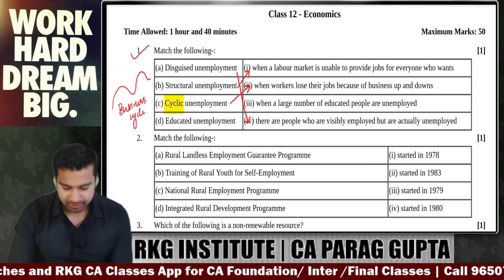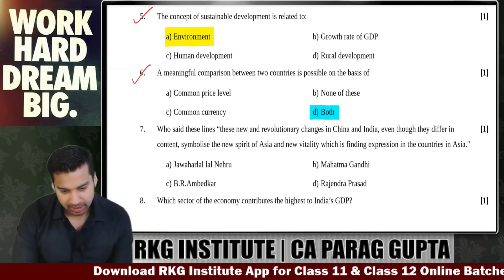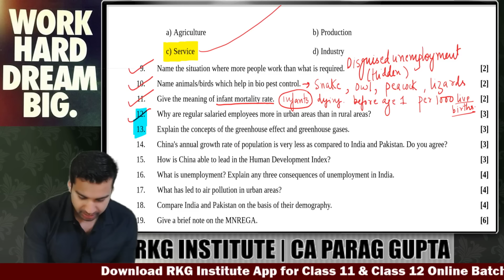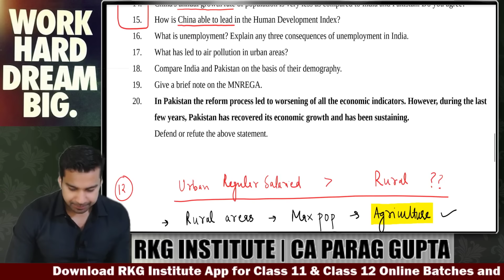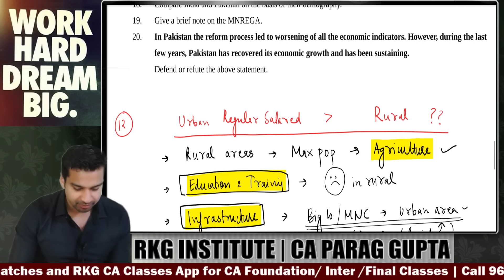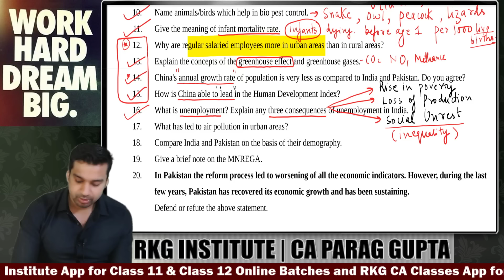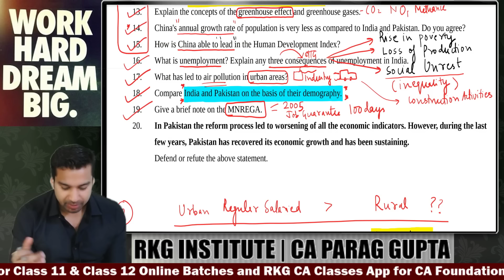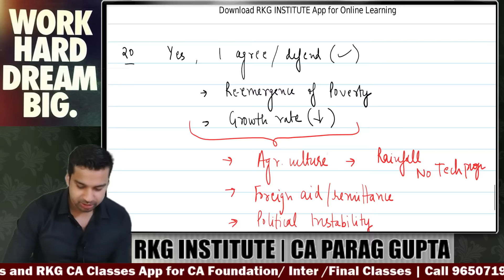MOST Important Questions (50 Marks) Part 4 | Class 12 Economics | Boards 2024 | CA Parag Gupta